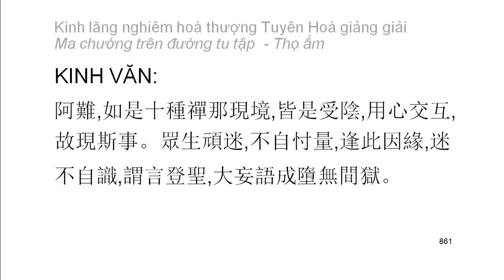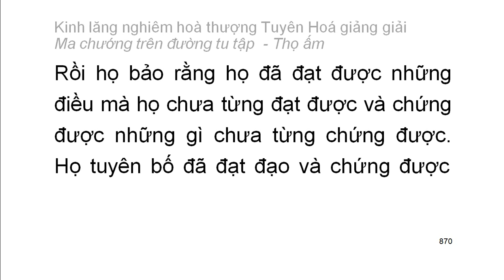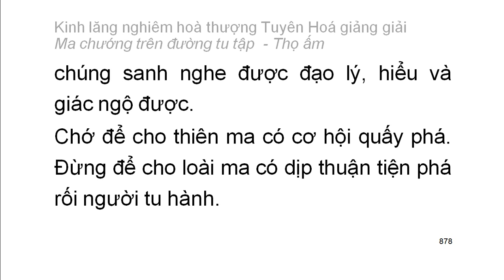[Ngũ ấm ma] Kinh Lăng Nghiêm - HT Tuyên Hoá giảng - E. Lời khuyên răn tổng kết của Thế Tôn (48)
Mười cảnh giới của thọ ấm:
1. Sự bi luỵ quá độ
2. Sự táo bạo quá mức
3. Sự chán nản quá mức
4. Sự tự mãn được ít cho là đủ
5. Sự lo sợ buồn bã
6. Sự vui mừng vô hạn
7. Đại ngã mạn
8. Sự nhẹ nhàng sảng khoái khinh an
9. Chấp đoạn diệt, bài bác nhân quả
10. Tham ái cuồng loạn
Playlist trọn bộ:
Kinh lăng nghiêm hoà thượng Tuyên Hoá giảng giải: